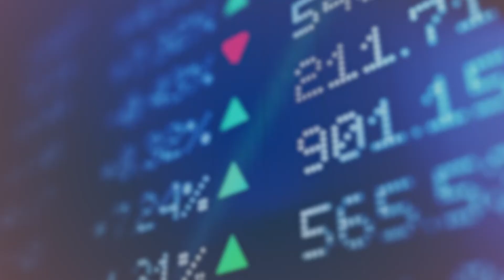Nigerian Markets Trading Day Snapshot December 2 2021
Equities Markets Maintained Downward Trend on Thursday, As NGX ALSI Fell -0.51%, NGX Group Plunged -1.18%; While NASD NSI Closed Flat.